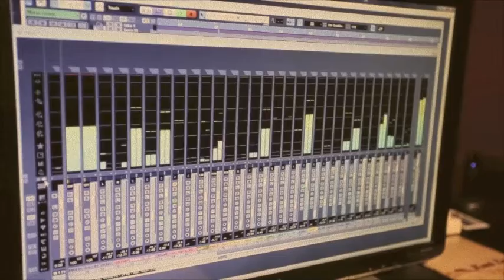Les Malpris - Anaïs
Petit montage live sur la chanson Anaïs de l'album La Bouée.

Montage: Mario Boulianne
Images: FMG, MAtv, Simon Bertrand-Séguin, Mario Boulianne et Centraide Outaouais